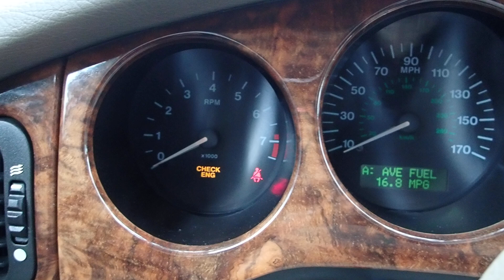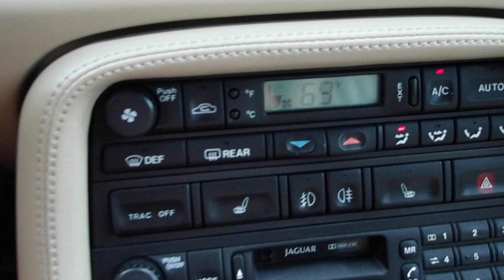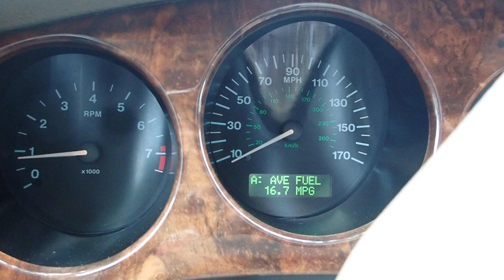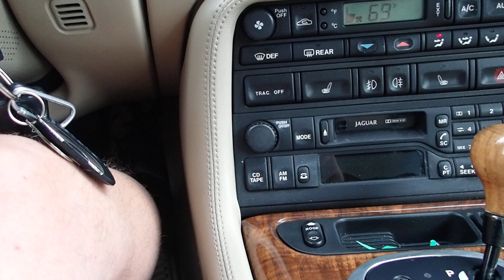1999 Jaguar XK8 Cold Start Top Op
1999 Jaguar XK8 Cold Start Top Op